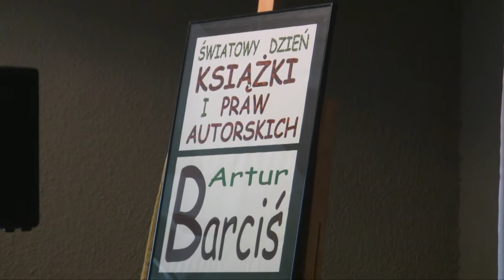Artur Barciś w MBP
Artur Barciś odwiedził Miejską Bibliotekę Publiczną we Włocławku w ramach obchodów Światowego Dnia Książki i Praw Autorskich.

Fragment spotkania.